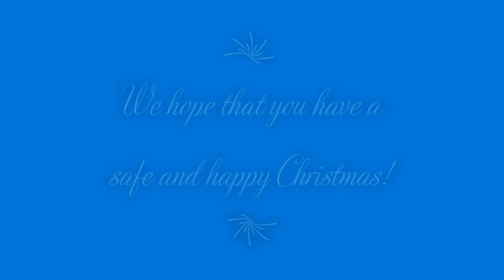Bodiam Class Christmas Message 2020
A Merry Christmas from the children of Bodiam Class.